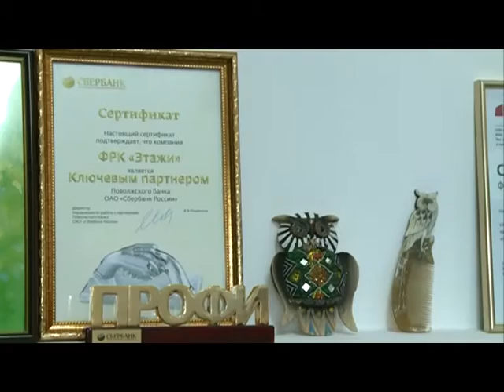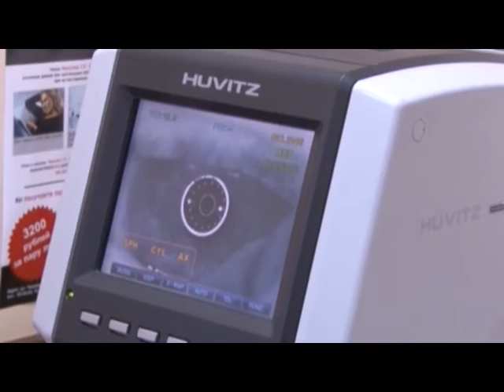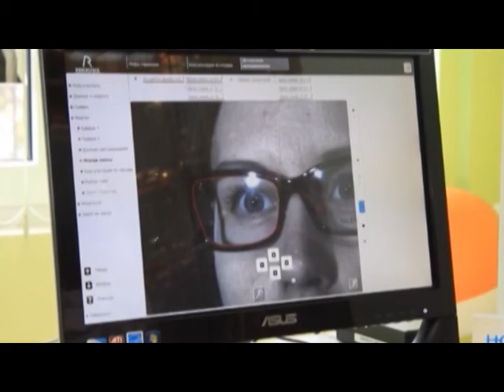23 02 16 ГТО